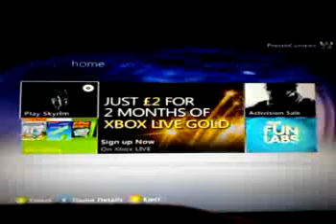Let's Play: Minecraft: Xbox 360 Edition:Part 7: Home Improvments